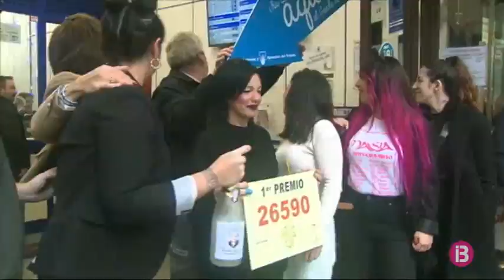Resum Notícies Cap de Setmana Migdia 22-12-2019